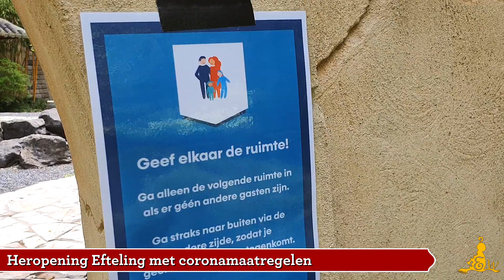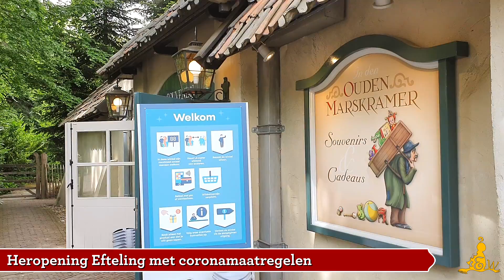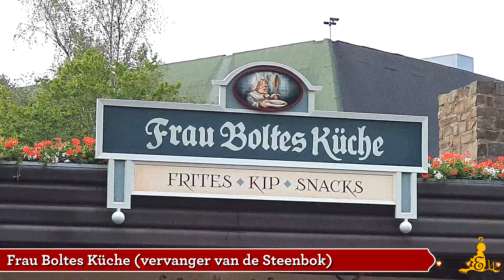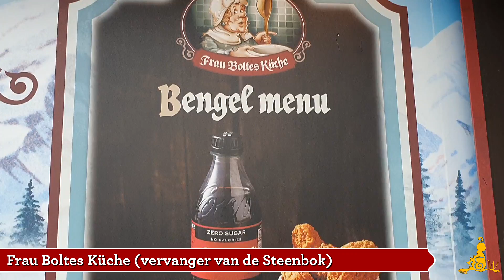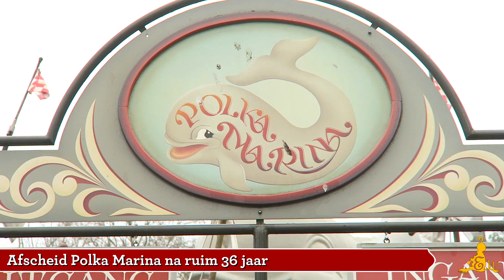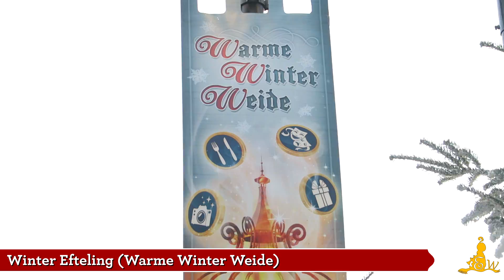[Efteling] 🎬 Jaaroverzicht 2020